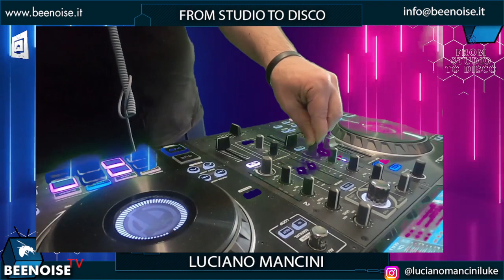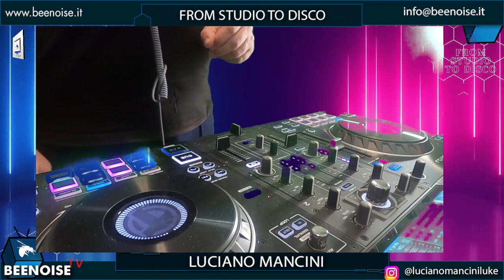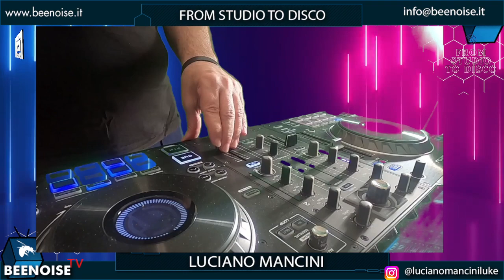From Studio To Disco ep. 42